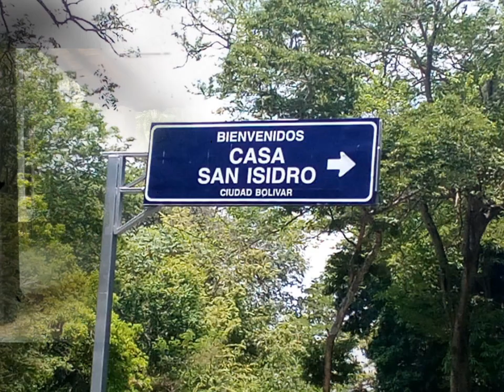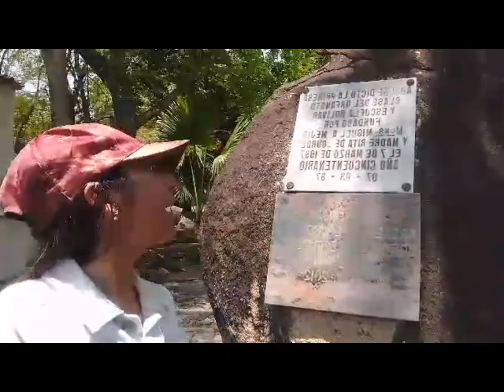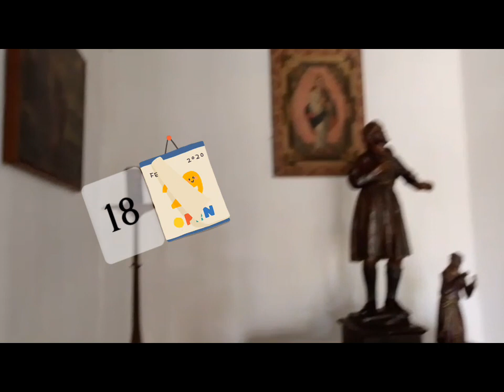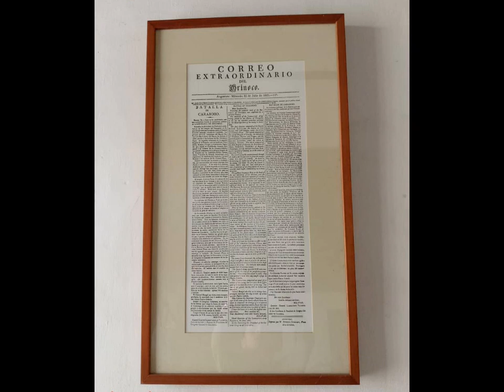Casa SAN ISIDRO Impactante historia y su estado "actual" Ciudad Bolívar Venezuela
Conoce la Casa Donde Bolívar Vivío en Ciudad Bolívar Y Adentremonos A Su Impactante Historia.